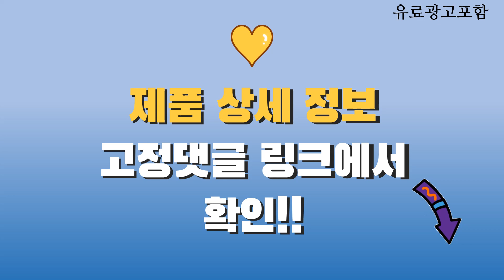벽걸이히터 Top10! 가격, 평점, 후기! 놓치지 마세요!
❤️❤️❤️ 요즘 인기있는 벽걸이히터 구매 가격 평점 리뷰 정리해 봤어요! ❤️❤️❤️

[00:06]
10위. 대웅 벽걸이 석영관 난로 LR-830H [25,330원]

[00:11]
9위. 신일 근적외선 벽걸이용 전기히터 SEH-M70WR 혼합색상 [115,880원]

[00:16]
8위. 레이나 카본 벽걸이 리모컨형 히터 혼합색상 RH-1855WR [48,970원]

[00:21]
7위. 윈드피아 벽걸이 모던 히터 WINDPIA-1012H [39,800원]

[00:26]
6위. 신일전자 [신일전자] SEH-900WST 세라믹 벽걸이형 전기히터 벽걸이히터 [50,510원]

[00:31]
5위. 가정용 업소용 카본 벽걸이 히터 리모컨 WH-5000HR [39,900원]

[00:36]
4위. 대용량 벽걸이 온풍기 벽걸이히터 업소용 전기열풍기 난방기 [59,800원]

[00:41]
3위. 인더스 원적외선 세라믹 벽걸이 히터 그레이 IN-C16W [34,960원]

[00:46]
2위. 델라이프 세라믹 벽걸이 전기히터 DH-W750 [32,310원]

[00:51]
1위. REINA 세라믹 벽걸이 히터 RH-C2116 [29,110원]